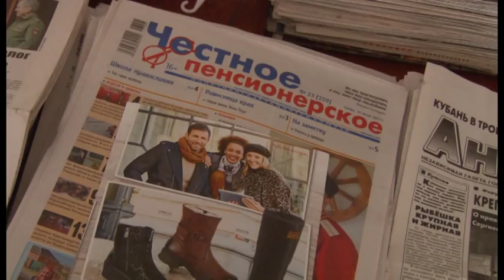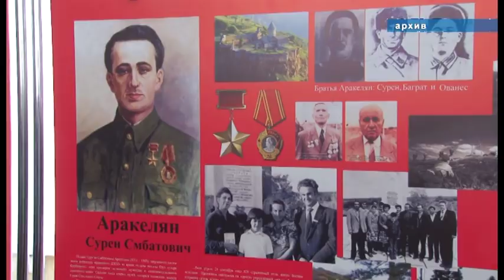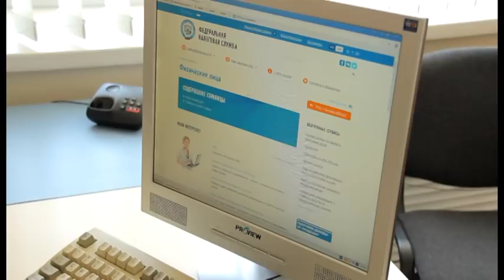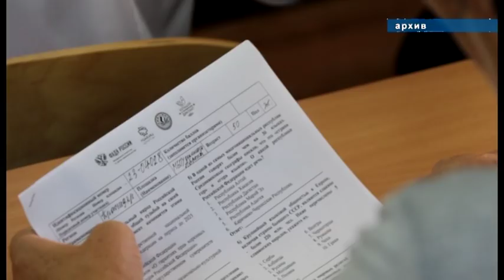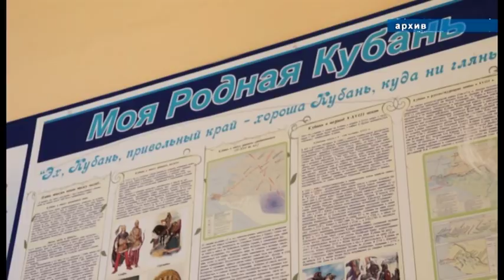Новости "Анапа Регион" от 31 октября 2017 года